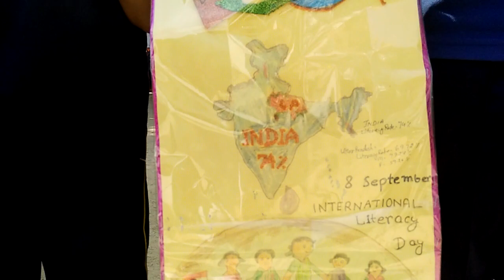The Pathshala Nxg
World Literacy Day - नुक्कड़ नाटक